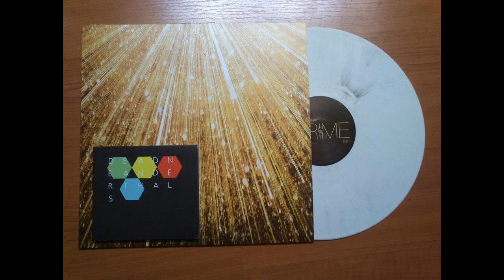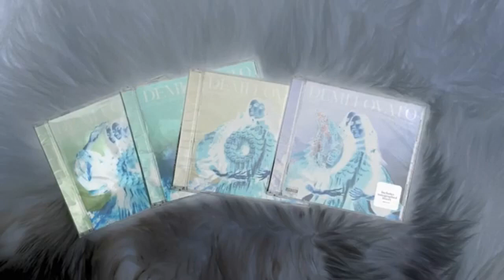Demi album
Looking to transition from their self-described "Generic" third album Unbroken, Lovato wanted their fourth album to "Have songs that excited [them]". In April 2012, Lovato began writing songs for their fourth studio album, following the commercial success of their third studio album Unbroken. Lovato chose the title of the album Demi, because it was their first album intended for a more mainstream audience, and those who did not know their music. According to Lovato, their previous album Unbroken contained songs that they got sick of "a lot faster", so they wanted to "Have songs that excited" them on Demi. Speaking of "Warrior", the singer stated: "That song was probably the hardest and easiest song to write on the album. I was writing about personal experiences, and it's the type of song where you can't fit all of it into one song". The theme of Americanism on the album is evident on the track "Made in the USA", a patriotic love song inspired by "American love stories" in the 1930s. In the United Kingdom, the album debuted at number ten on the UK Albums Chart, with sales of 10,658 copies sold in its first week. On September 29, 2013, Lovato announced the name of their concert tour, the Neon Lights Tour, and soon after that "Neon Lights" would become the third single from the album.

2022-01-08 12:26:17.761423